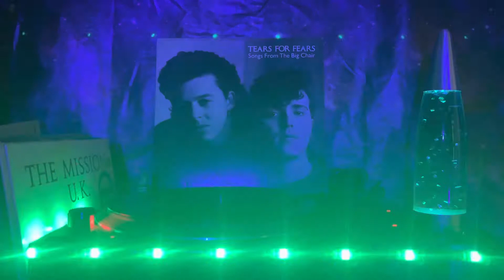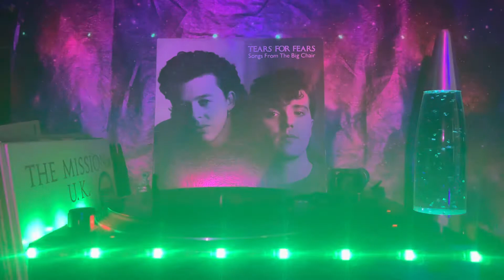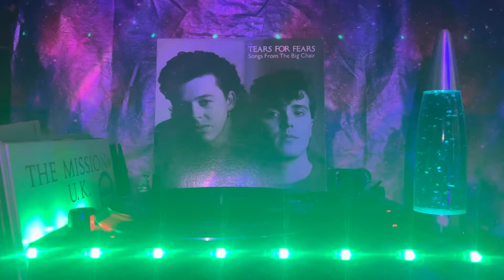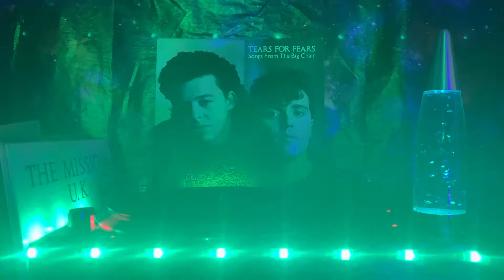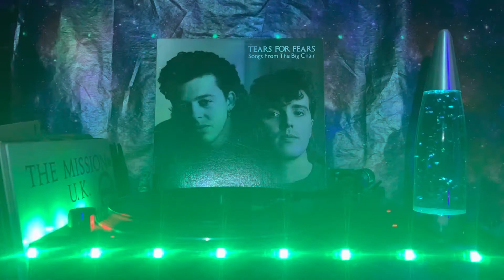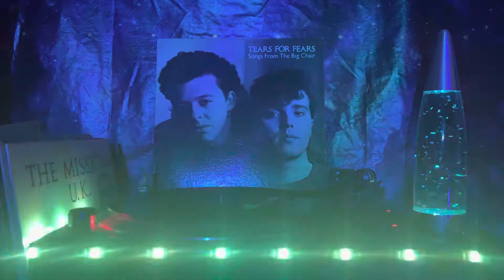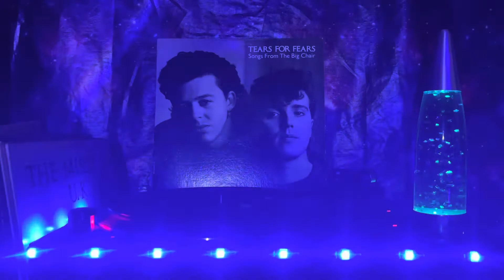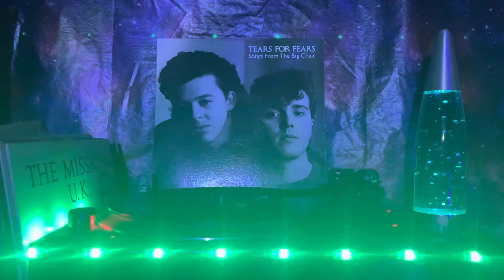Tears For Fears (Songs from the Big Chair) - Side 2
5. "I Believe" Orzabal 4:53
6. "Broken" Orzabal 2:38
7. "Head over Heels / Broken (reprise)"
OrzabalCurt Smith
5:01
8. "Listen"
StanleyOrzabal